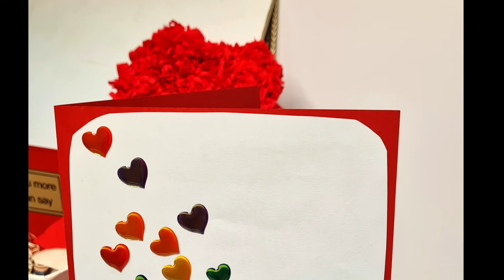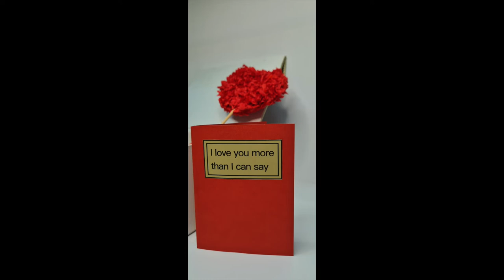DIY Valentine's Day gift/DIY candles/tissue paper heart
This video is to give you some ideas on how to DIY valentines day gifts, cards... in a budget but most of all more thoughtful ways to say I LOVE YOU 💕 happy valentine's day 💕